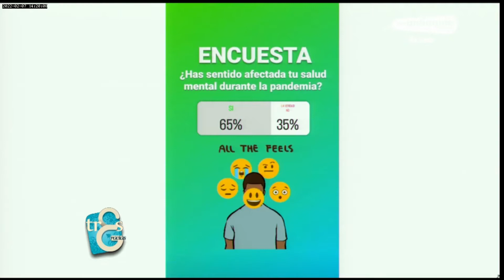Secuelas de la pandemia en la salud mental - Las Tres gracias 2